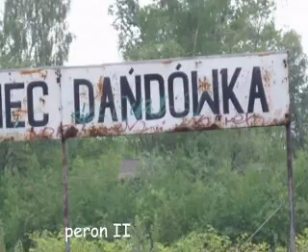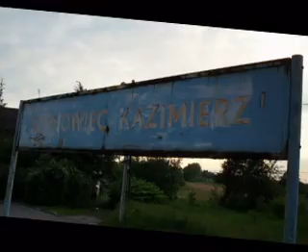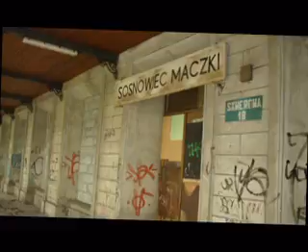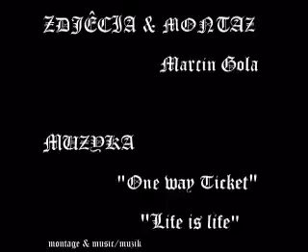Sosnowiec - Dworce kolejowe / Train stations / die Bahnhofen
Slideshow dworców kolejowych w sercu Zagłębia Dąbr.- SOSNOWCU. Zdkęcia zrobione podczas dwóch wojarzy rowerowych. Pierwszy: Porąbka, Maczki, Jęzor, Dańdówka. Drugi: Kazimierz, Płd, Gł.